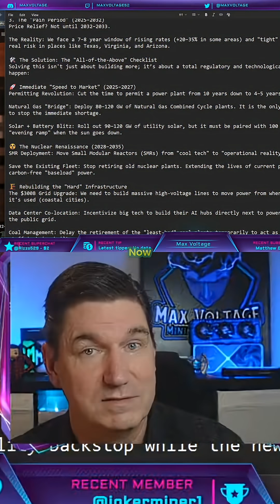Nuclear Power: Debunking Myths, Embracing Science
Nuclear energy faces a perception problem fueled by ignorance, not stupidity. Modern nuclear is safer than people think. The real challenge? Designing foolproof, self-moderating systems and overcoming willful ignorance.